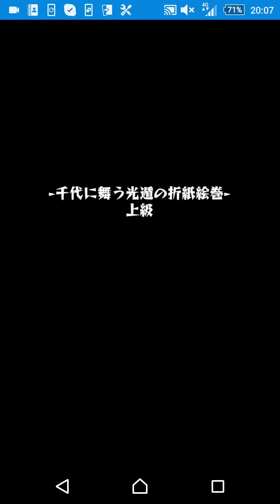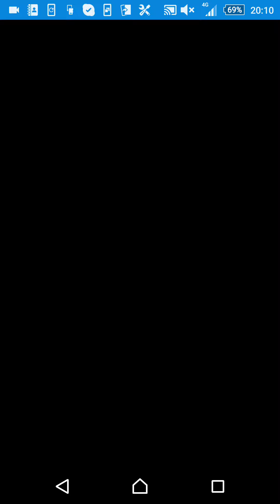Aquaの3人でオリガミ！上級でまさか！？